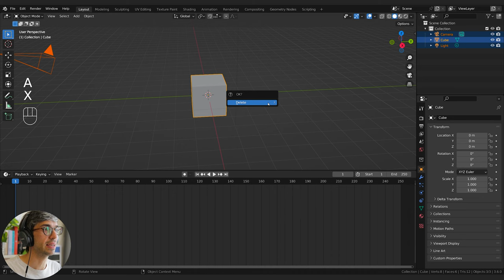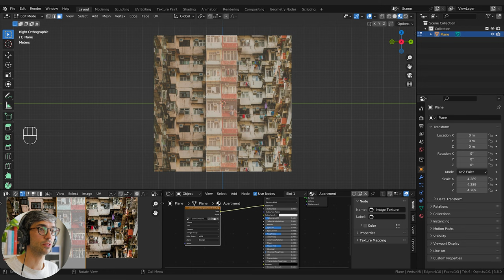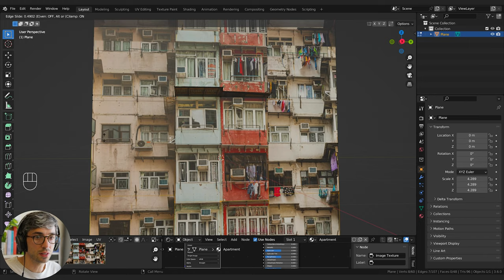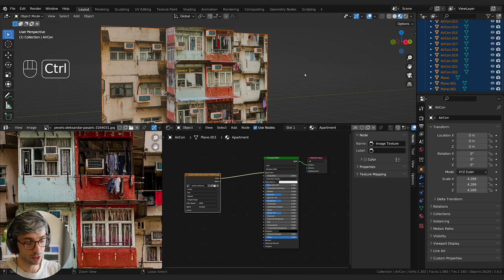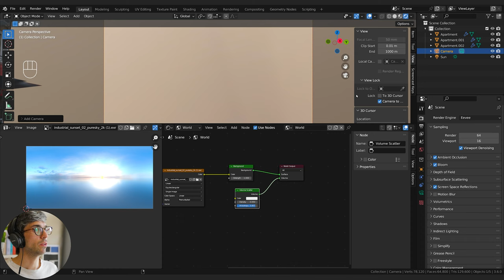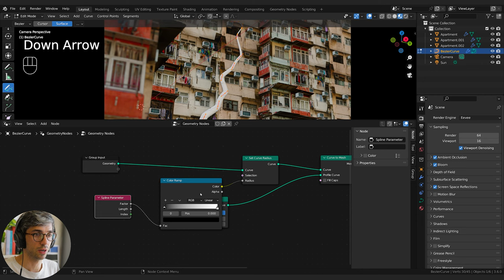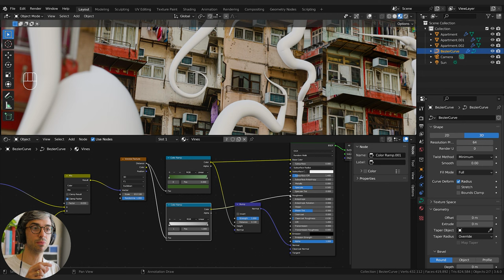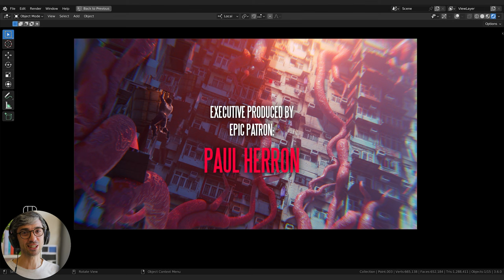Project Photos Onto Geometry In Blender | Tutorial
Learn how to use geometry nodes, procedural shaders, UV projection and texture mapping to create this creepy scene with Eevee in Blender.

You can also get the full uncut tutorial if you join on YouTube at the All Access Pass level

Add the swat team character by downloading them for free from Miximo.com

00:00 initial setup
00:50 UV projection modelling technique
11:16 Lighting and Render settings
14:40 Creating tentacles with geometry nodes
17:55 Creating the procedural tentacle material